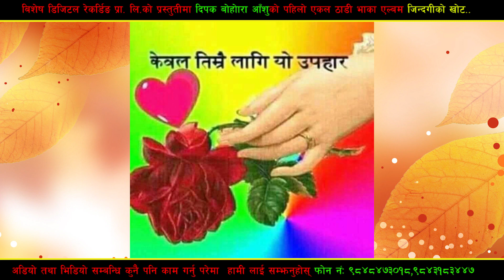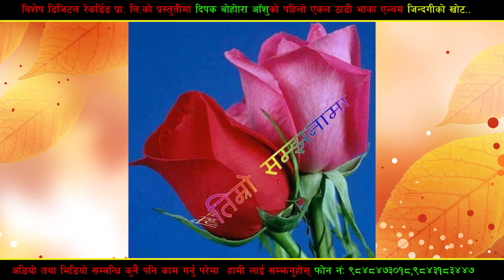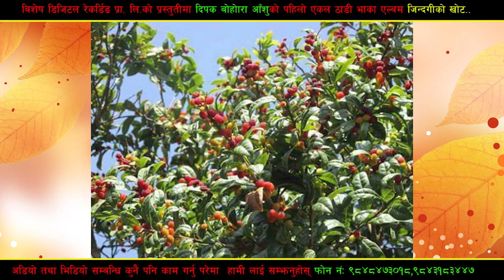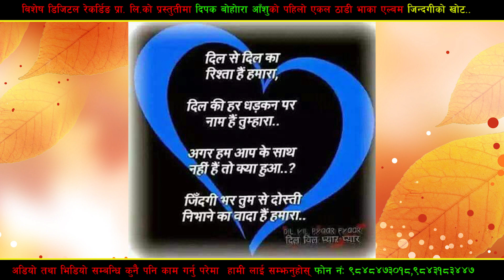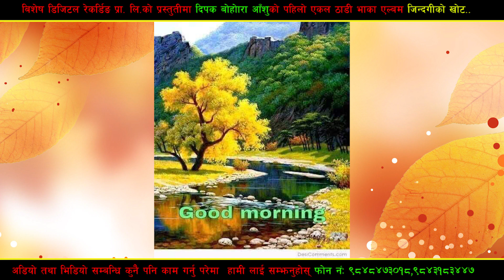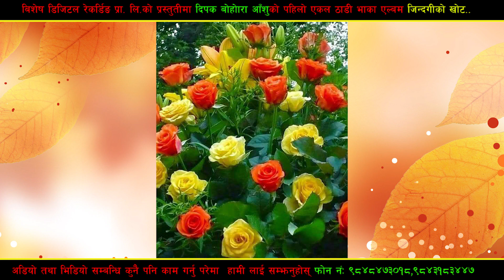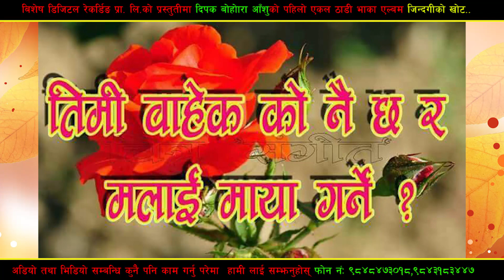New Deuda Song 2075/2018 | Jindagika Khot - Deepak Bohara (Aanshu)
Title: Jindagika Khot
Singer: Deepak Bohara (Aanshu)
Lyrics: Deepak Bohara (Aanshu)
Arranger: Bijay Thapa

Model:
Camera:
Edit:
Direction:

Category
Entertainment
License